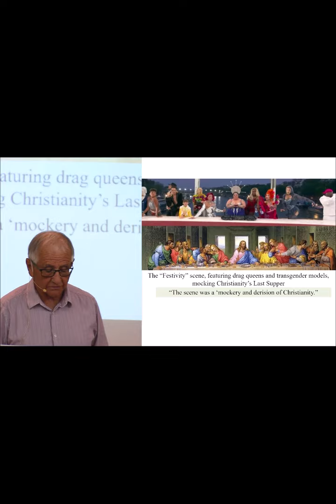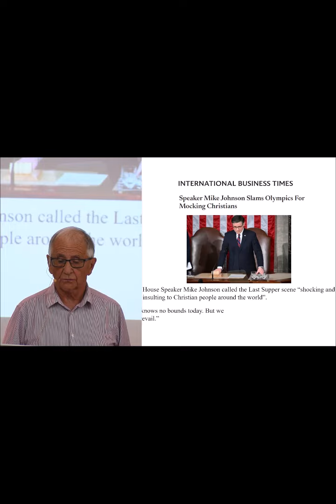Mocking Christianity at the Summer Olympics in Paris